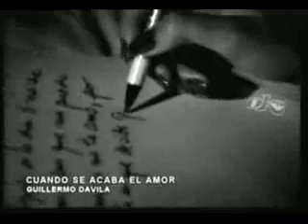Guillermo Davila Cuando se acaba el amor HQ